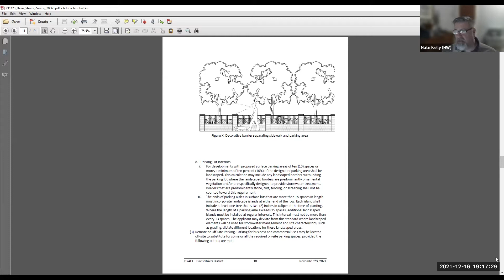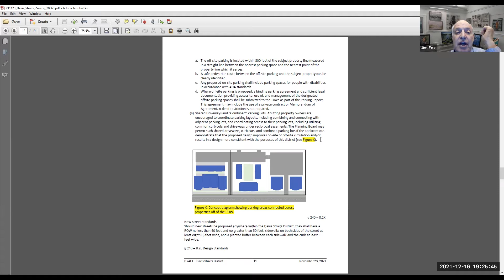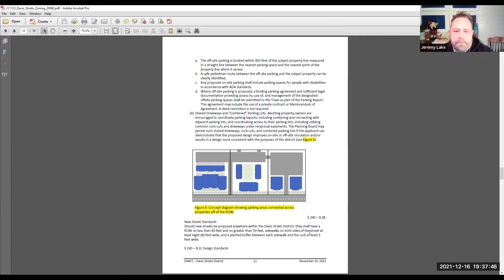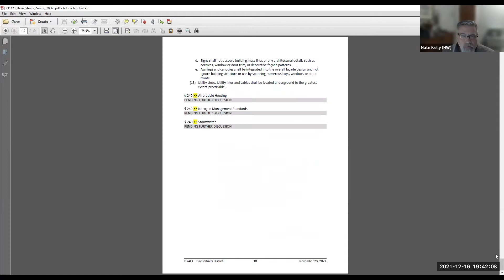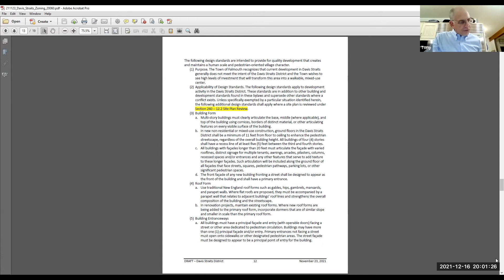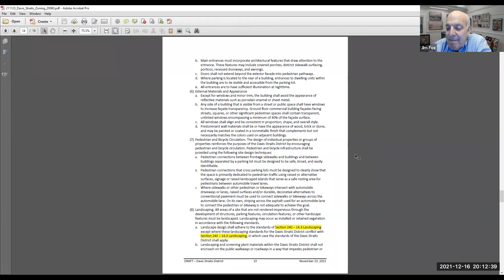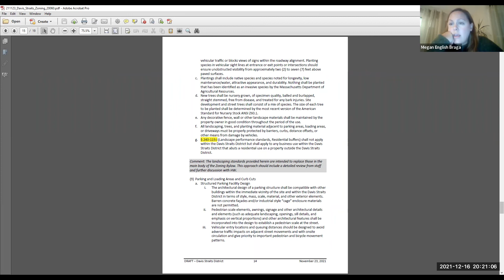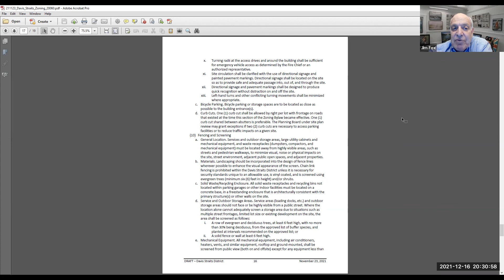Davis Straits Working Group December 16, 2021